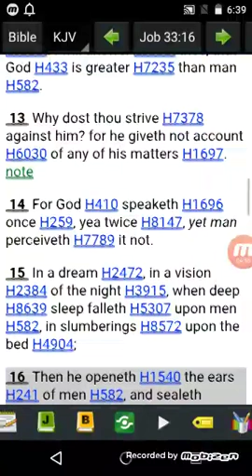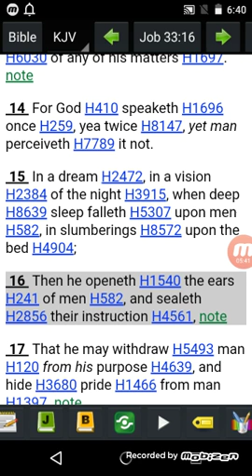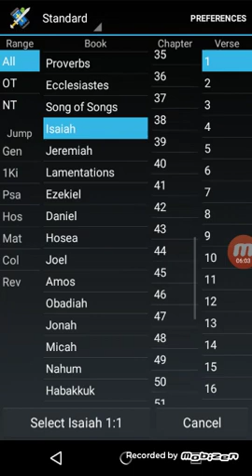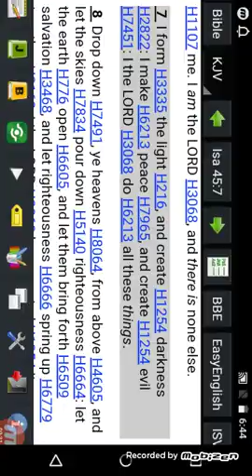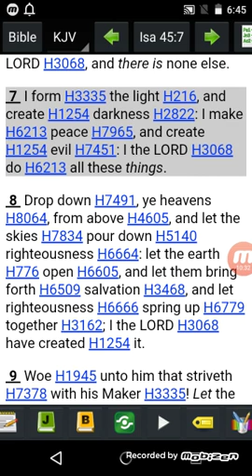Tavistock Part 2